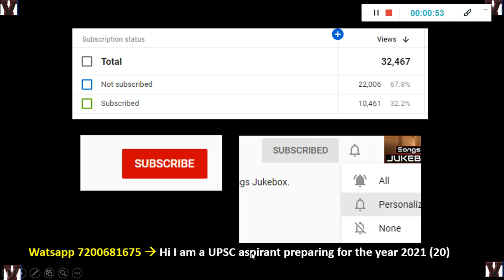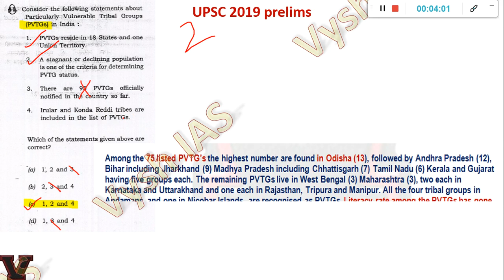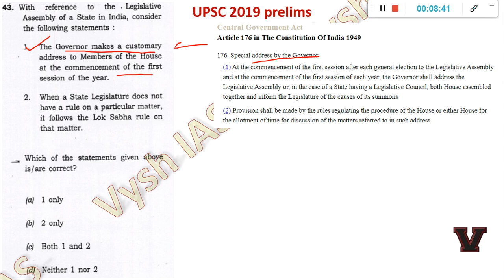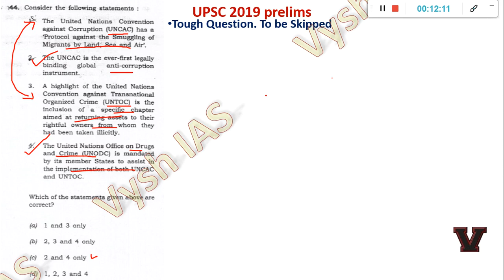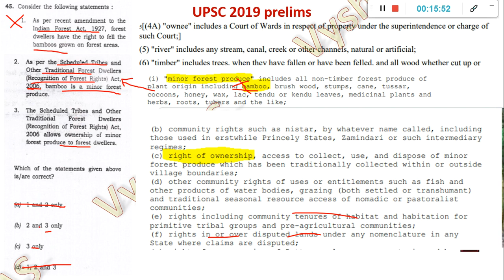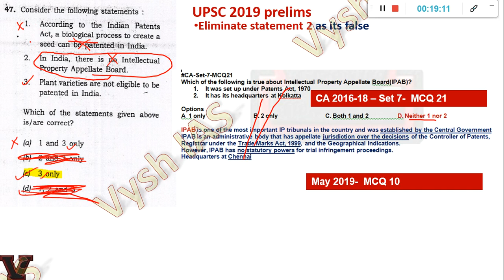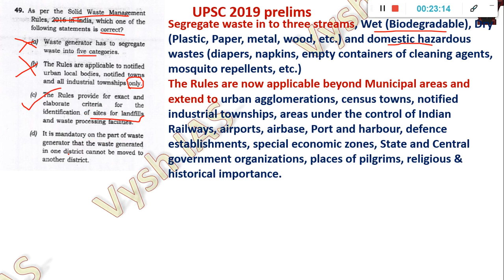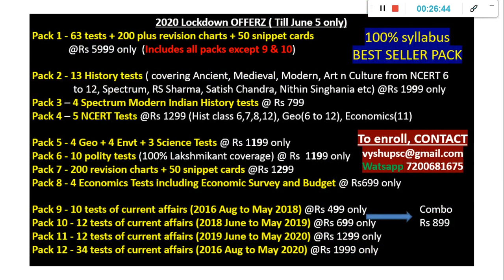UPSC Previous Year papers | 2019 MCQ 41 to 50